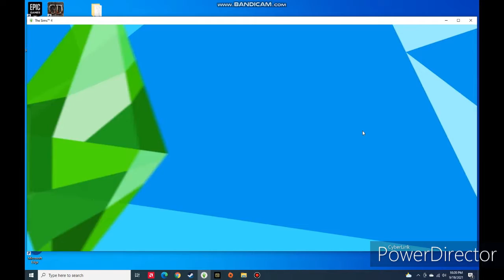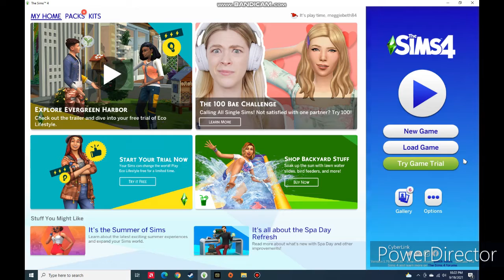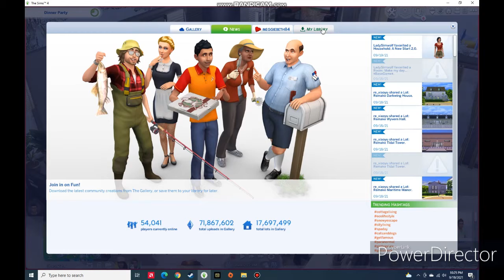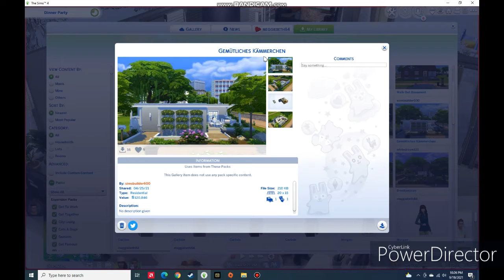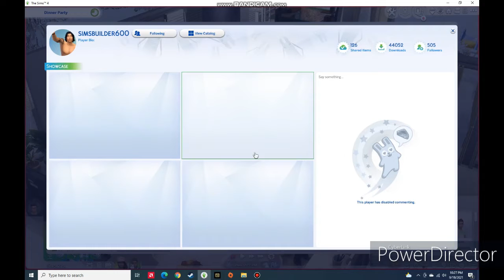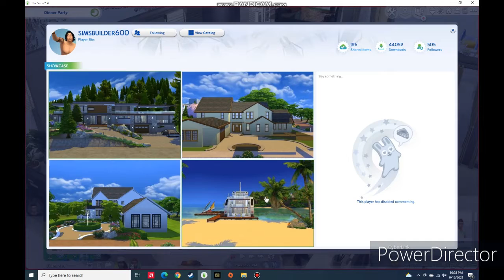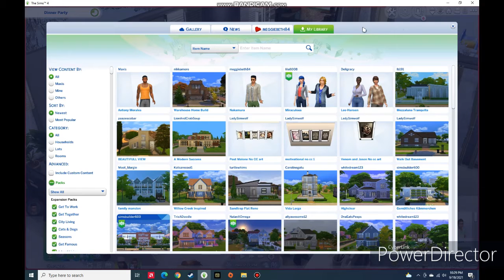ASMR Sims 4 Let's Play *Tertia's New Life* Winterfest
Hello!  Greetings and Salutations.  This is the Sleepy Plumbob.  I hope you like this as my VERY first entry into the ASMR community, with one of my obsessions - The Sims!
I'm a long-time appreciator of ASMR, and an even longerer appreciator of The Sims.  I hope I can do them both justice.  :)
Sim Story:
Tertia Nakamura and her daughter Nori Flox are enjoying their new life together in Brindleton Bay, just as winter is setting in.  Tertia's husband hasn't been the same since they moved into the bizarre mansion in Newcrest, and they had to get away.  Will they get the fresh start they deserve?

Drop me some comments!
IN VIDEO
It's not the IKEA Heart Pillow I talked about in the video, but this cute Plush Red Heart Pillow is just as sweet and Simmy (is that a word yet?).

I love this microphone:

OTHER STUFF
Side hustle much?  I do!  Join me on Inbox Dollars, a super fun way to earn a little extra cash, with lots of opportunities and a variety of ways to earn: